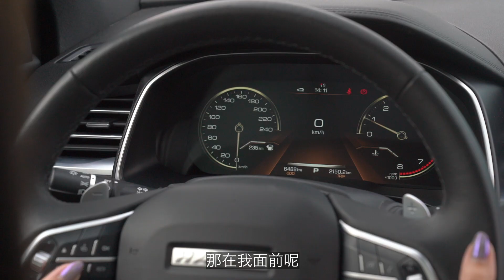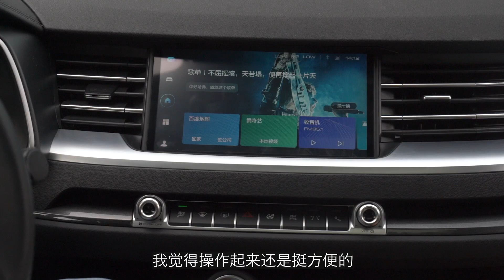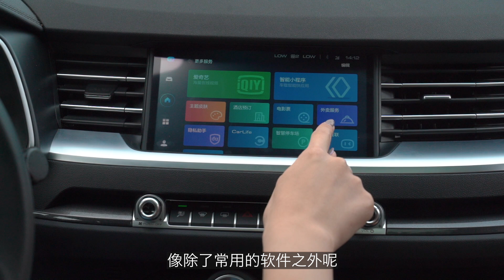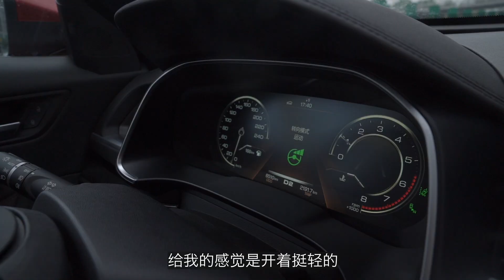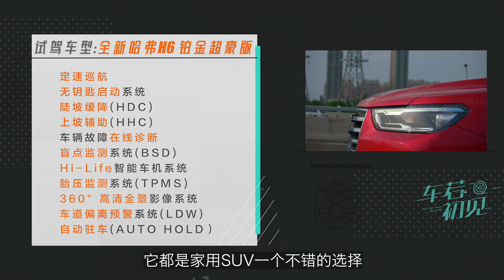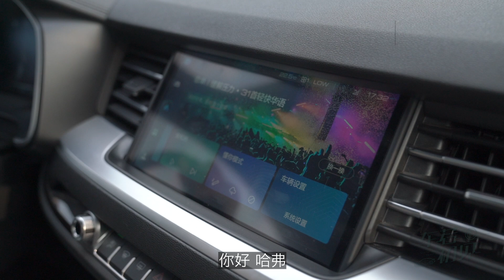10万级SUV最高还能优惠三万！静静试全新哈弗H6铂金版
提到哈弗H6这款车，很多人都知道，就是常年占据国内SUV销量榜榜首的那台车，这次试驾的是全新哈弗H6铂金版，一起来看看